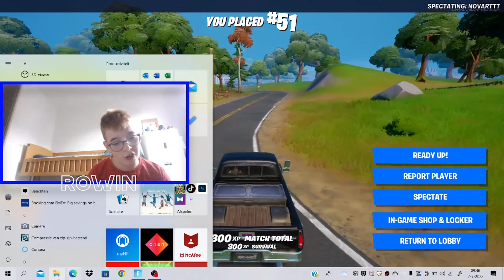Fortnite seizoen 3 deel 21 game video (Nederlands NL) Vlog #333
Bekijk de vorige video linkje
Bedankt voor het kijken naar deze video
Vlog #333